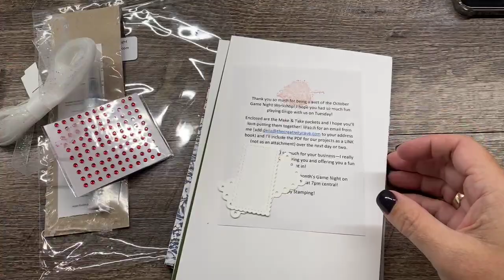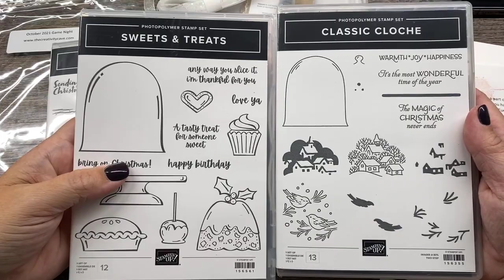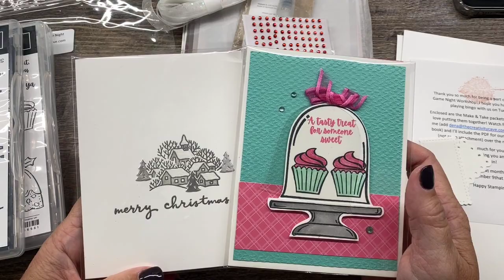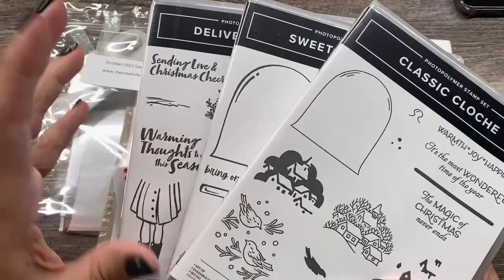Oct Game Night Preview--still time to join the fun tonight!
Join me for weekly YouTube Live Mondays at 4pm Central time: Links shared